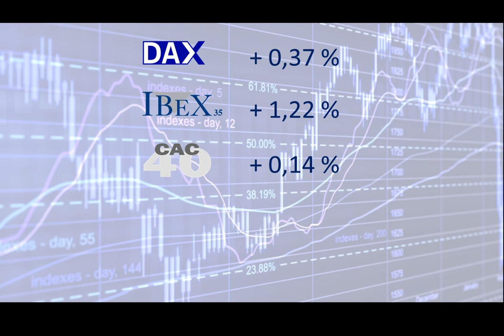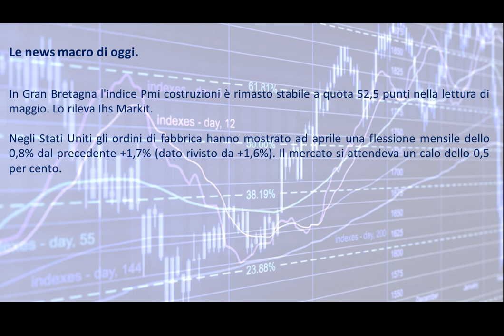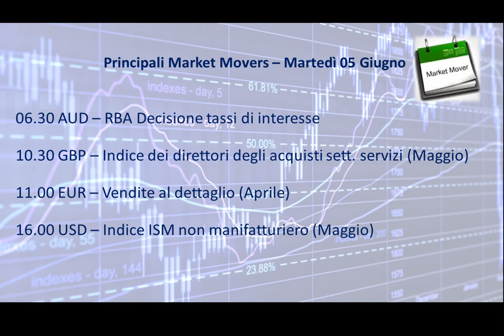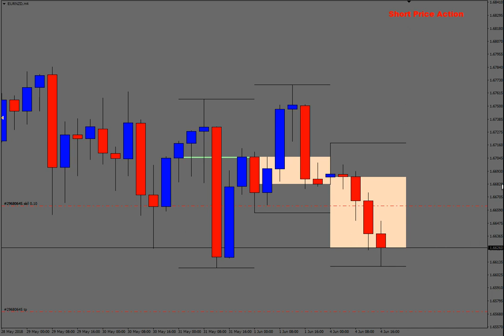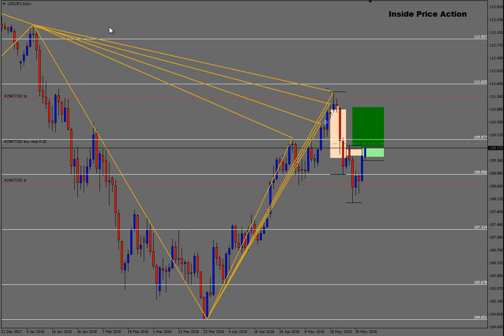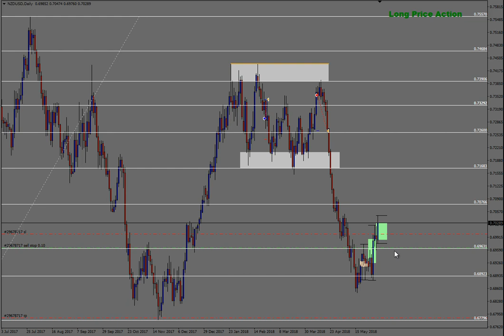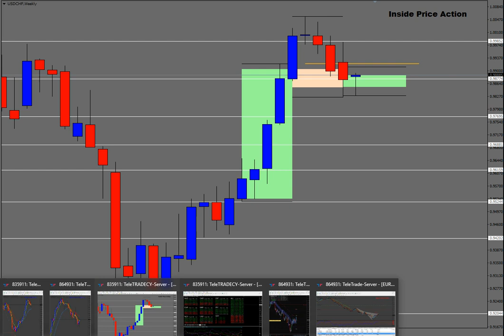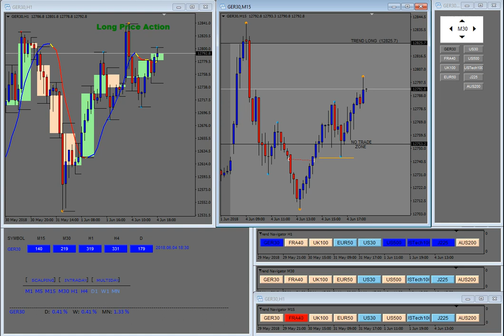Analisi serale del 04.06.2018